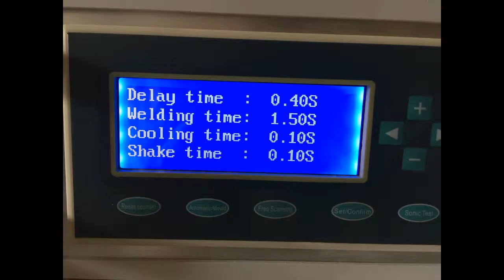ultrasonic handy hand hep gun spot overall welding plastic sheet plate